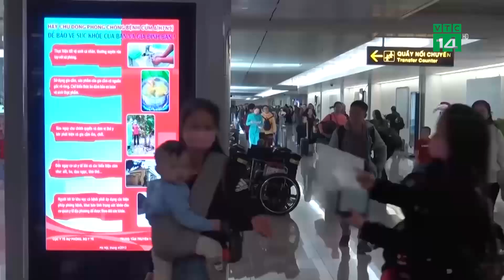Tạm ngưng miễn thị thực đối với công dân Hàn Quốc| VTC14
VTC14 |Để ngăn chặn dịch bệnh COVID-19 lây lan vào Việt Nam, Chính phủ đã thực hiện nhiều giải pháp để bảo vệ sức khoẻ của người dân, cộng đồng, giảm thiểu tối đa các tác động tiêu cực đối với kinh tế, xã hội. Trong chỉ đạo mới nhất, Chính phủ đã quyết định tạm dừng áp dụng chính sách miễn thị thực đối với công dân Hàn Quốc từ 0 giờ ngày hôm nay.